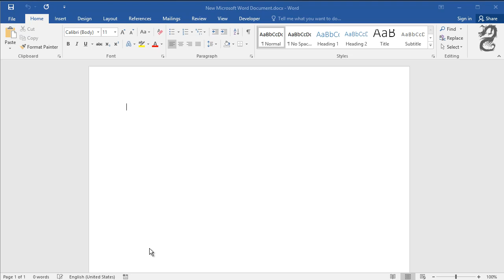How to Create a Memo in Word